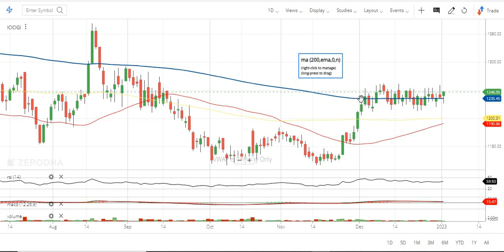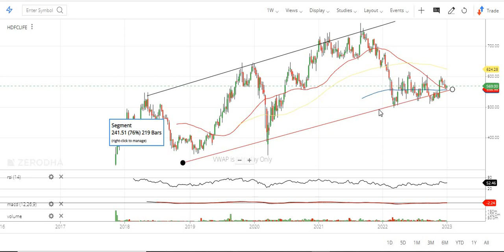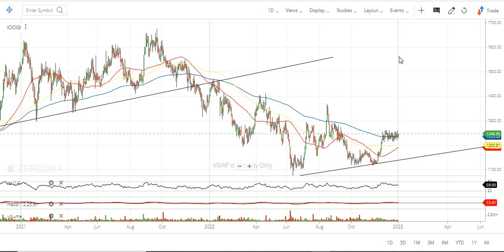ICICI Lombard General Insurance & HDFC insurance (Best insurance sector for trade & investment)